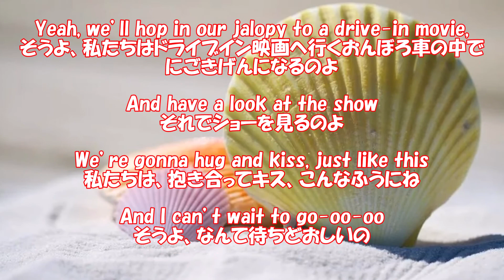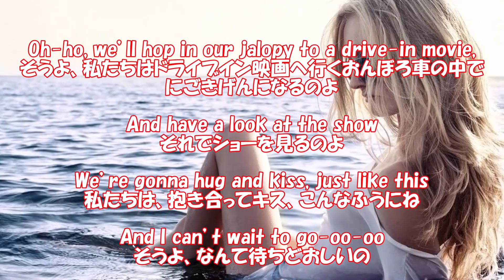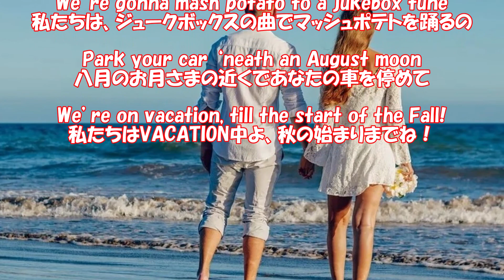Connie Francis：Vacation（With Japanese lyrics） コニー・フランシス：ヴァケイション（バケイション）和訳歌詞付き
1962年、コニー・フランシスのヒット曲ですが、日本では、青山ミチ、伊東ゆかり、金井克子、弘田三枝子など多くの歌手がカバーしましたね。